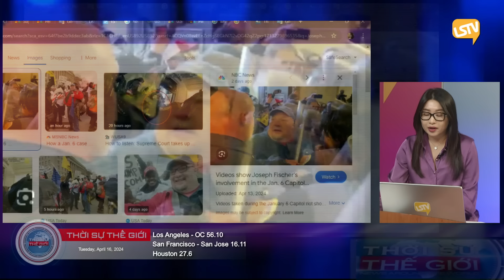Thời Sự Thế Giới P2 (04-16-24) Ngày thứ hai chọn lựa bồi thẩm viên trong phiên tòa xử ông Trump